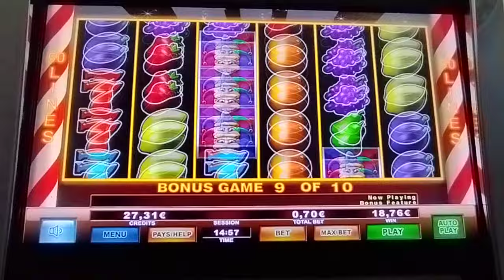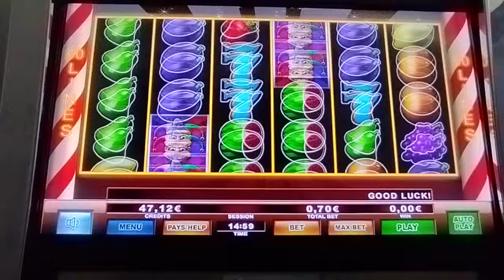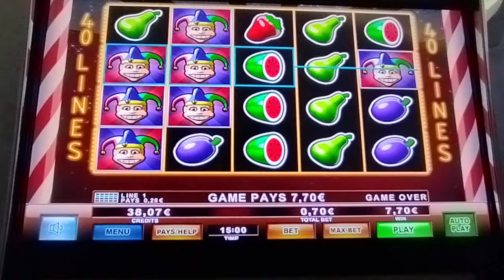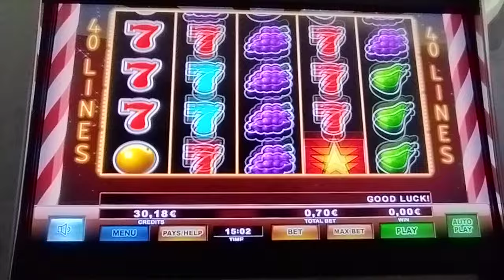Play Slots/🃏 MUFA DEL MUFA 🃏 BET 0.70€